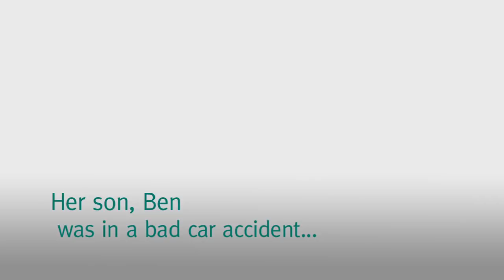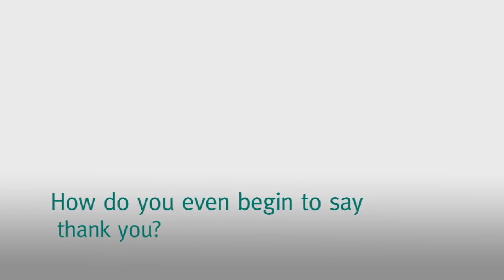Annie Fiers talks about her son's experience in Rehab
On Christmas Eve 2011, Annie Fiers got the phone call every parent dreads. Her son Ben was in a bad accident. When he came to Gundersen Lutheran Rehab, Ben couldn't walk, talk, swallow, feed himself or move the right side of his body. Working side-by-side, Ben started to make progress and improve.